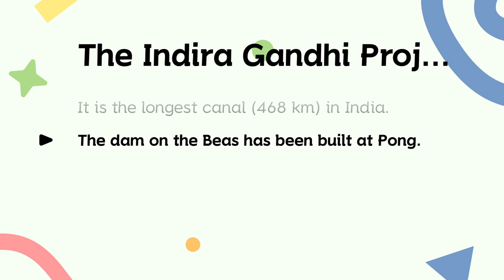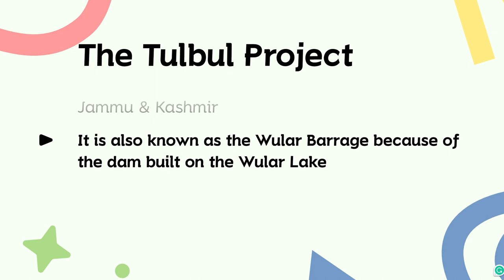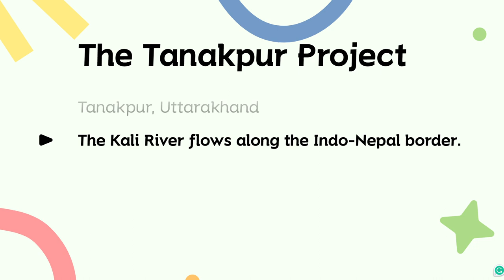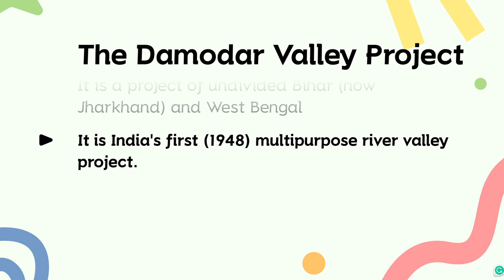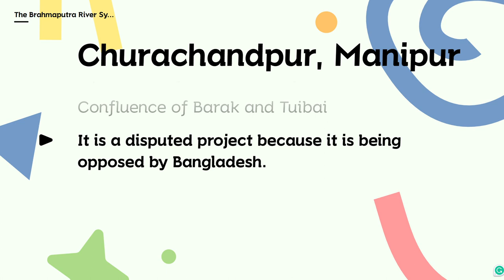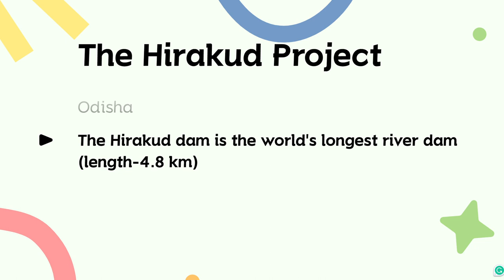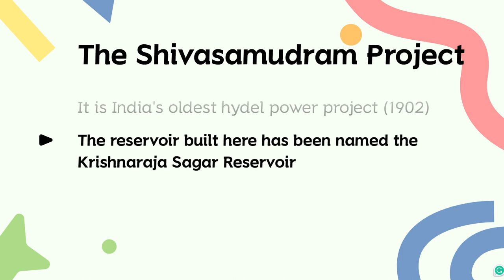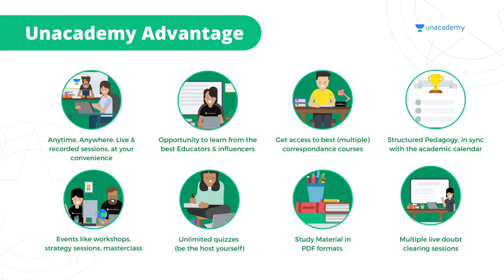Important River Valley Project of India| MPPSC T80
In this session, Educator Pavan Choudhary will be discussing MPPSC T80 Compilation video Exam. Watch this video to boost your MPPSC preparation.
🔴 WELCOME TO THE GREAT LEARNING FESTIVAL 🔴

हमें यह घोषणा करते हुए बेहद खुशी हो रही है कि हम 3 दिनों के लिए THE GREAT LEARNING FESTIVAL लॉन्च कर रहे हैं, जहां आप Free में 7 दिनों के लिए Plus Subscriptions पा सकते हैं।

Offer valid from 1st May - 3rd May ! अपनी Free Subscription आज ही प्राप्त करें !

You can enroll to Unacademy Subscription and get the following benefits:
1. Learn from your favourite teacher
2. Dedicated DOUBT sessions
3. One Subscription, Unlimited Access to Live Online Classes and Videos
4. Real-time interaction with best-in-class teachers
5. You can ask doubts in live online classes
6. Limited students in each Class
7. Download the videos & watch them offline